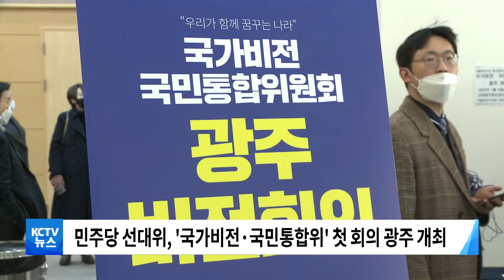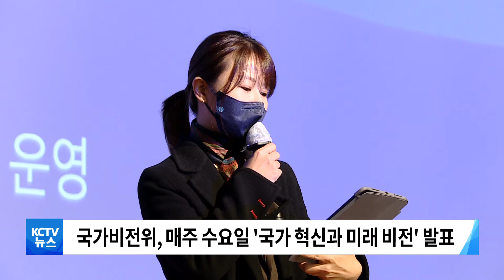220105 이재명·이낙연, '광주 공동행보'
■ 이재명 · 이낙연, 광주서 '비전 회의'로 원팀 행보

이재명 더불어민주당 대선 후보와
이낙연 전 대표가 광주에서
국가비전·국민통합위원회 회의를 열고
공동행보에 나섰습니다.

더불어민주당 대선 선거대책위원회는
김대중컨벤션센터에서
'국가비전, 국민통합위원회 첫 번째 비전회의'를 열고
이재명, 이낙연 공동위원장이
위기극복과, 국민통합,
민주당의 약속에 대해 기조발언을 진행했습니다.

SYNC)

또, 국민과 당원을 대표하는
6070 선배시민과 엄마,
문화예술인들의 꿈과 관련한 이야기를 듣고
함께 소통하는 시간을 가졌습니다.

앞서 비전위는
지난해 12월27일 공식 출범해
이번 호남 투어를 시작으로
매주 수요일 정례회의를 통해
혁신과 미래 등에 대한 비전 메시지를
차례로 발표할 계획입니다.